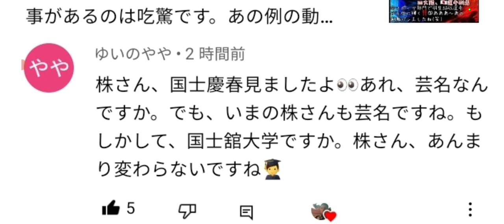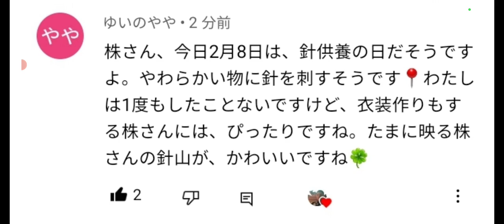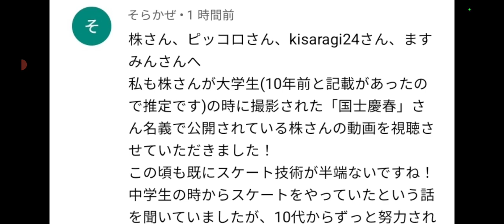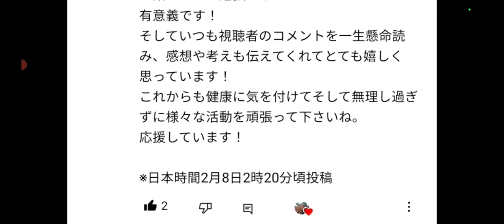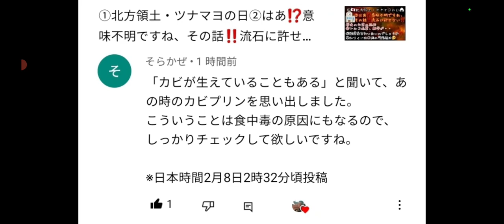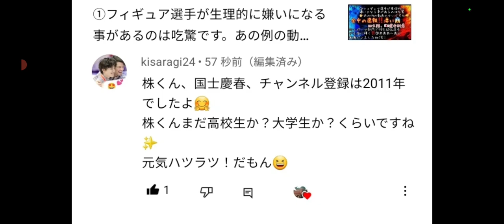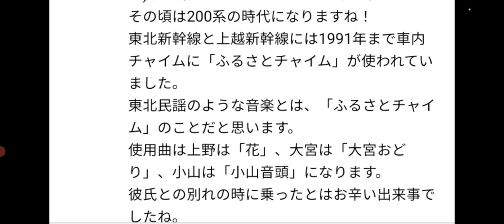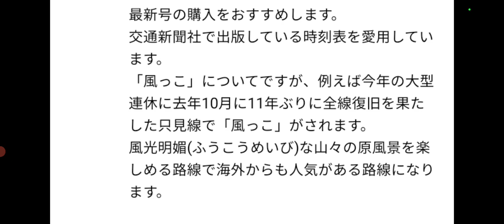【株くん】①賠償金を払いたいのでしょうか⁉️②自称ルフィー達に、変な自信を感じたのは何故か③理不尽な虐めは、『事なかれ主義』による物か🤔④ごめんなさい、実際リアルで会うのはちょっと厳しいです🙇‍♀️